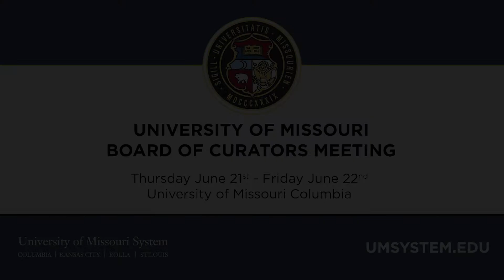University of Missouri Board of Curators June 21-22, 2018 Meeting - Press Conference (Jun. 22)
June 22, 2018 session for the Board of Curators meeting - press conference.